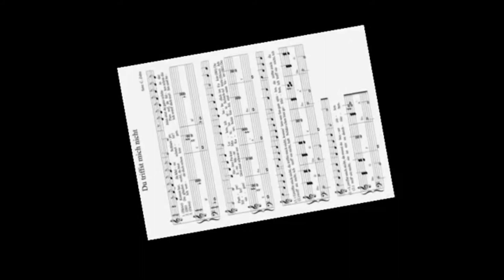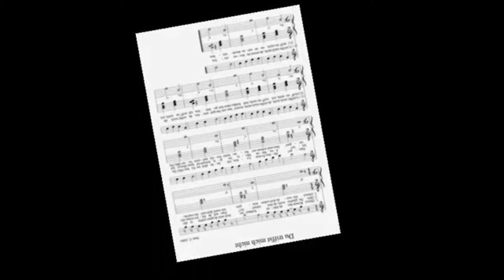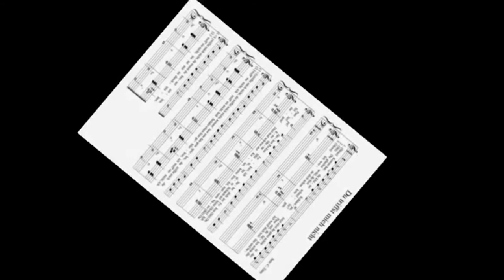Tochter des Leibhaftigen | Du triffst mich nicht | Ritter Rost Hexe Verstexe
Tausend Dank für's Überschreiten der elftausender Marke ❤️ ❤️ ❤️ Leute, ihr seid klasse.

Auf dem  Standbild ist eine Notensatz-Adaption zu sehen. Diese führte zur Herausgabe eines eigenen Notenbandes, genannt Musen-Republik, indem tatsächlich alle Songs des Musicals Hexe Verstexe in diese Form gebracht wurden. Eine didaktische Reduktion auf Akkorde in der rechten Hand, sowie dem Grundton in der Linken. Obligatorisch wird der Akkolade ein System für die Melodie / Gesangsstimme, sowie den Lyrics hinzugefügt.
Die Soundcollage mit dem Zigeuner-Groove bleibt natürlich hochvirtuos und unnachahmlich.
Den pdf-Link der Musen-Republik gibt’s gegen Spende / Unkosten-Beitrag. Bitte um Anfrage im Kommentar.